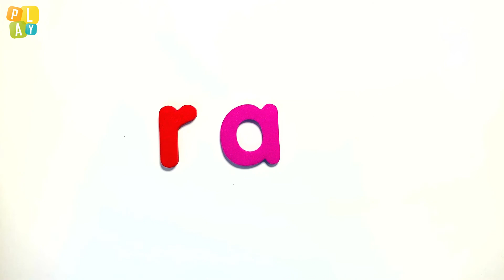How to Read | Phonics | English CVC Words | Short A Vowel Sound #4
Practice reading CVC (Consonant Vowel Consonant) Words with the short A sound!
This video contains 10 CVC words with the short A sound for your child to practice reading. Listen to the phonic sounds of the letters and spell out the word.
for FREE English learning worksheets, including flashcards and songs in our Play Phonics series.